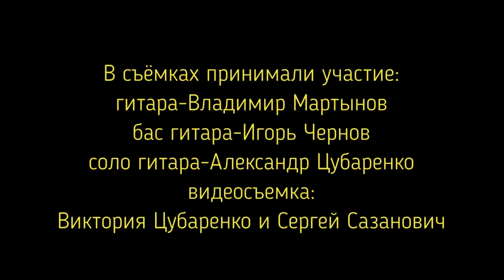Another Brick in the Wall Pink Floyd Guitar cover